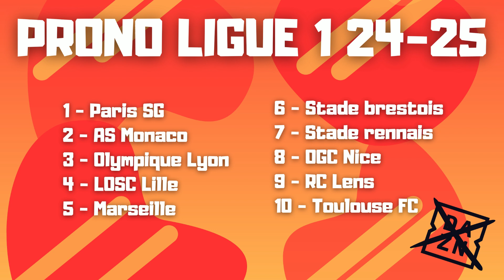Mes PRONO Ligue 1 24-25 ! | Partie 5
Nouvelle vidéo Prono sur la saison 24-25 de Ligue 1 !

1 vidéo par jour pendant 2 mois : 43/62

               1 - Hyouhaku - Naruto Shippuden - OST 2
               2 - Naruto Main Theme - Slowed - Naruto